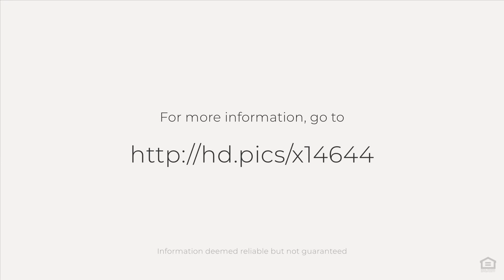14210 Bresee Pl, Baldwin Park, CA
See the Property Web Site! :: 3 Bedroom / 2 Baths